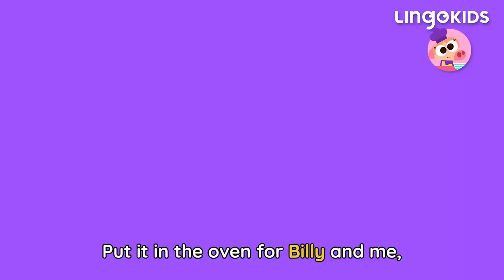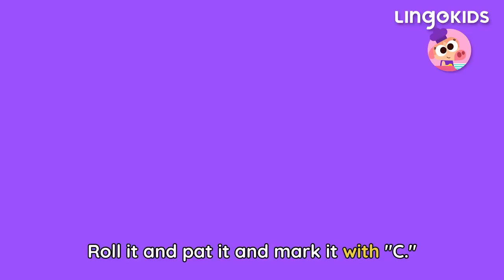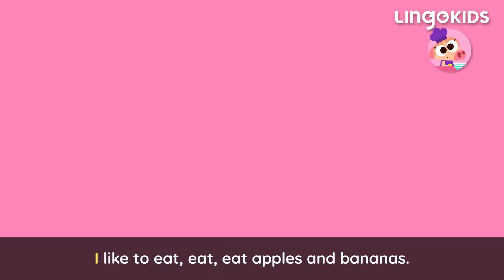LUNCH TIME! 🍝 😋 Lingokids Food Songs for Kids + Vocabulary + Cartoons